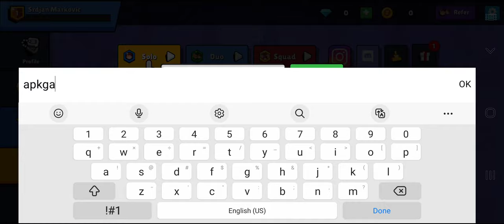Zombs Royale Gameplay - Part 2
This game is a mix of a Battle Royale and the classic game of Zombs. In this video you will learn how to play the game and how the AI characters work.